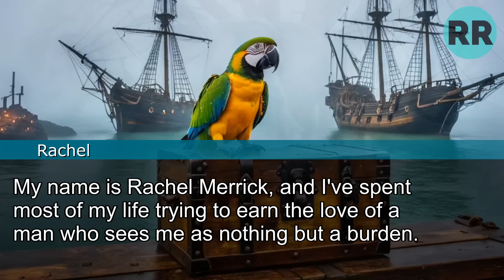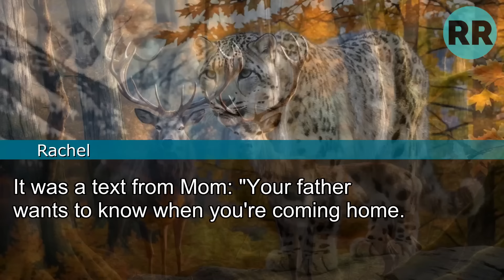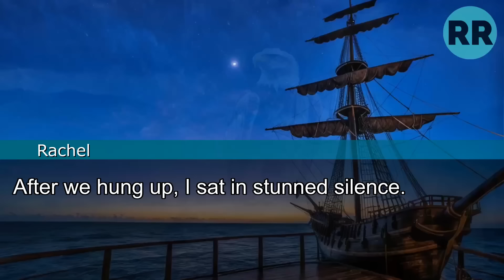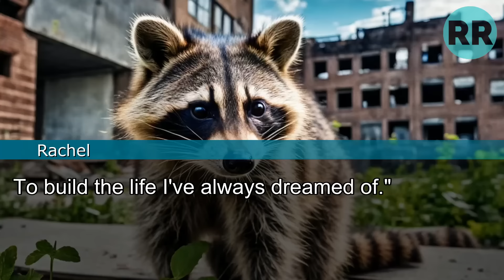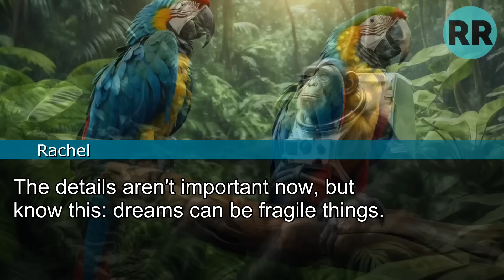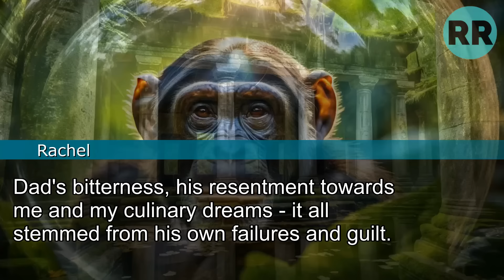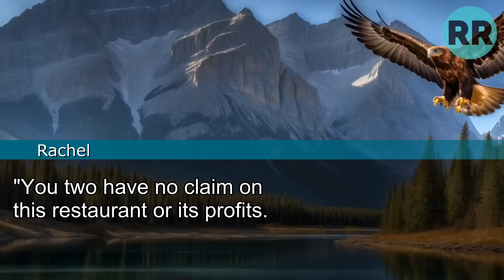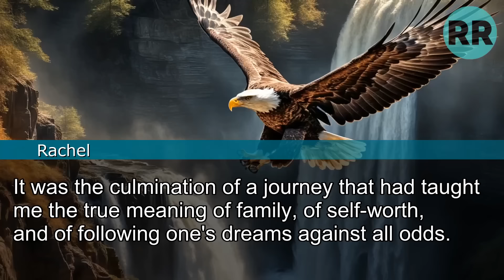My Father Called Me a Disappointment Since I Was 7: 'She's the Bane of My Existence'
My Father Called Me a Disappointment Since I Was 7. When I Overheard Him Say 'She's the Bane of My Existence', I Made a Vow. Years Later,
He Begged Me for Help, But…